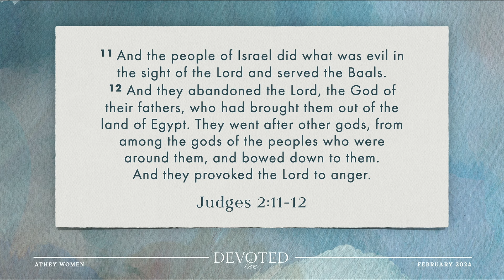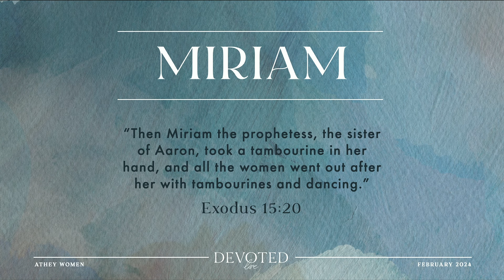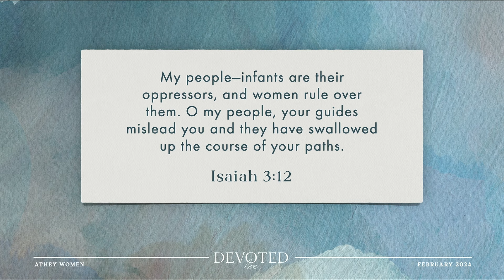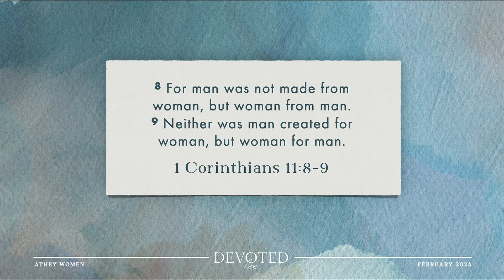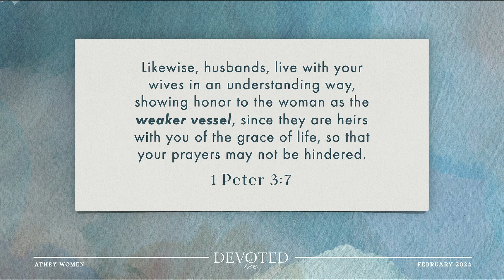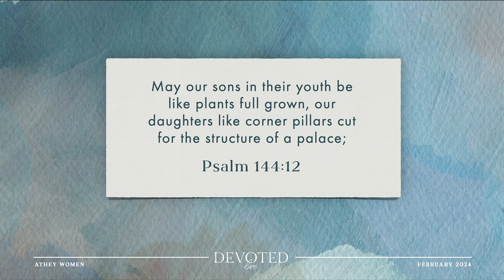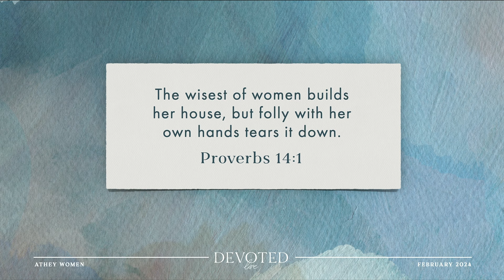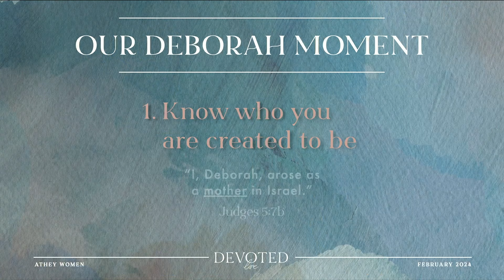Devoted Live | Our Deborah Moment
In Judges 4, we meet a remarkable woman named Deborah, but who she is and what role she really plays in helping to defend Israel has been widely misinterpreted within our feministic culture. In our February 2024 Devoted study, we dig in to see what the Bible actually says about Deborah and how she is a beautiful model of what God created women to be.

00:00 - Teaching Intro
06:17 - Deborah “Honeybee”
27:17 - Leadership Roles in the Bible
49:25 - 1. Know Who You Are Created To Be
51:38 - 2. Encourage Faith
01:00:48 - 3. Give God All The Glory